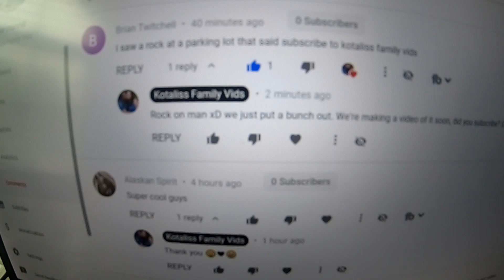We COVERED Utah in YouTube Rocks!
We're part of a group called 801 rocks where everyone paints, hides, and finds fun colorful rocks in Utah... So we painted 100 rocks and covered Utah. We will be posting this video on our rock finding group and hopefully we have some friends go and find them! Lot's of fun!!!

Thanks for the support everybody! Comment when you find one!